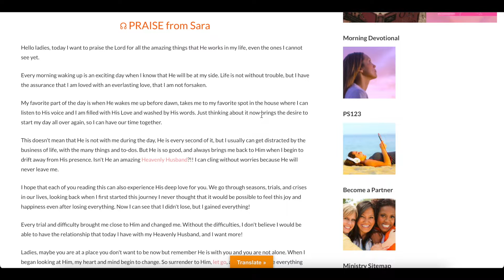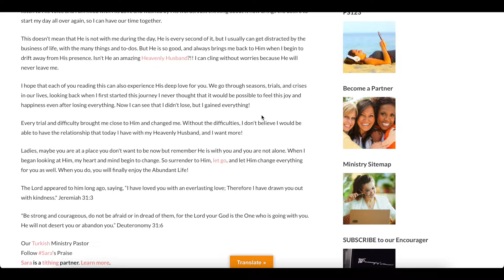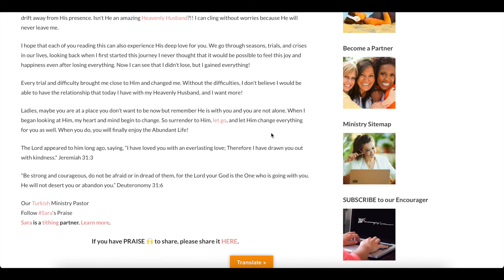NOV03 22 PR Sara